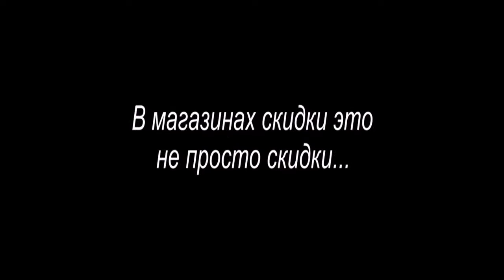ЛОХОТРОН ЦЕН - ДЕБЮТ -Песни под гитару - Алексей Доктор Леший - бард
Что творится за последнее время в Дзержинске - так это полный обман покупателей как-бы акции по низким ценам,но тут есть бизнеса подвох такой о котором даже и не знают многие...
Автор исполнитель своих песен и стихов а так-же многих ,музыкальных видео проектов - Песни под гитару - Алексей Доктор Леший
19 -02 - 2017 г